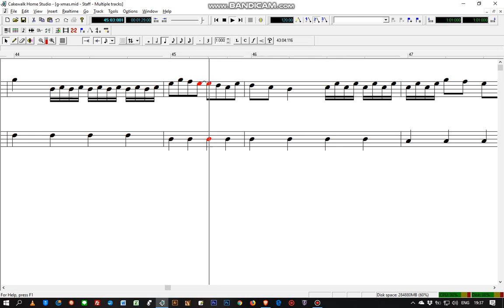Green Christmas - My Childhood composed for Piano.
Composed when I was around 15, just put notes together without knowledge about the cord, the scale the harmonic, etc... In this song, I imagine I am at the Christmas party, with lots of people, drinks, food, children running around happy, but in fact...I was all alone.

เพลงนี้แต่งตอนประมาณอายุ 15 นะ แต่งมั่ว ๆ ไป แต่ต้องการให้ทำนองร่าเริงเหมือนว่าฉันอยู่ในปาร์ตี้คริสตมาส มีผู้คนมากมาย มีเพลง มีเครื่องดื่ม มีของกิน ทุกคนร่วมร้องเพลง เด็ก ๆ วิ่งเล่นกันสนุกสนาน แต่ในความเป็นจริง. ฉันอยู่คนเดียว